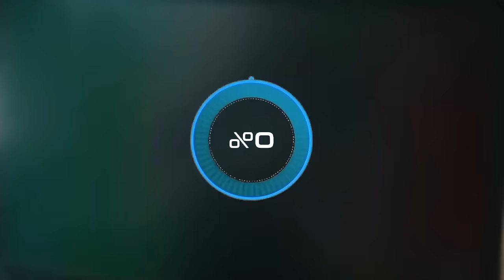PRO 5 SUPERHERO TEAM #137| Deadpool & Wolverine | KUNG FU PANDA 4 | Godzilla x Kong : The New Empire